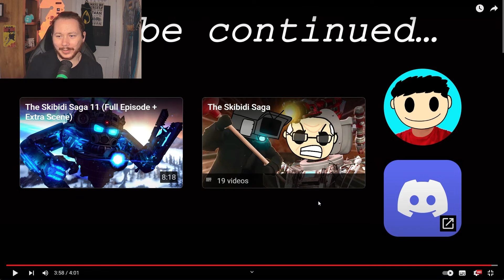CASETTE WOMAN IS INCREDIBLE!!! | Maxedy Skibidi Saga Episode 12 (Part 1) reaction